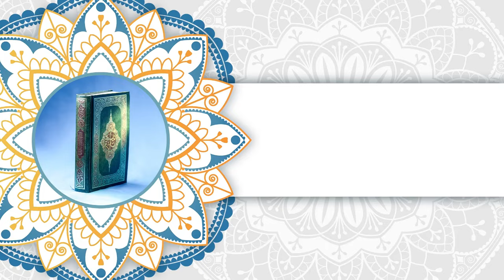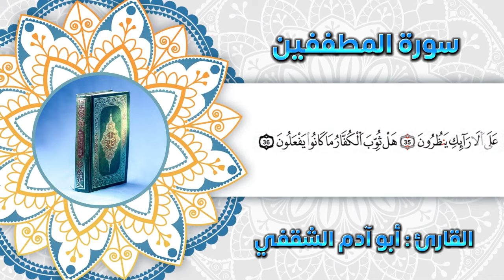سورة المطففين | أبو آدم الشقفي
سورة المطففين برواية وش عن الإمام نافع المدني من طريق الأصبهاني